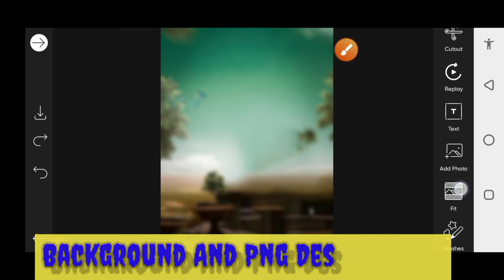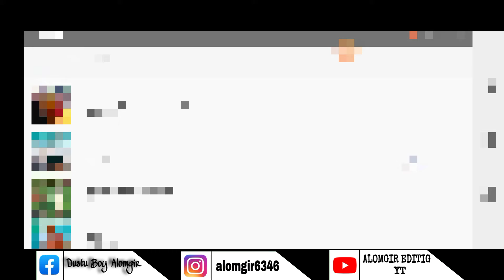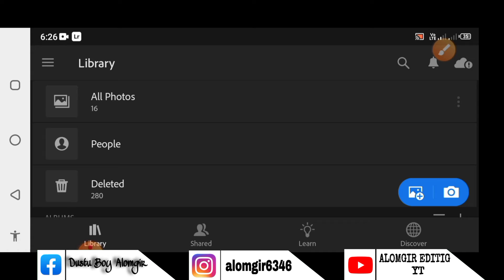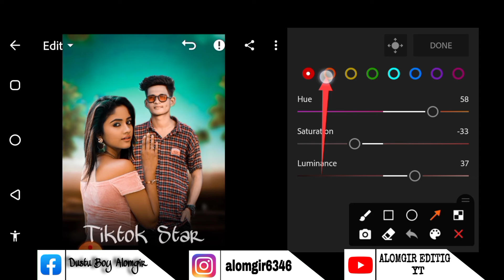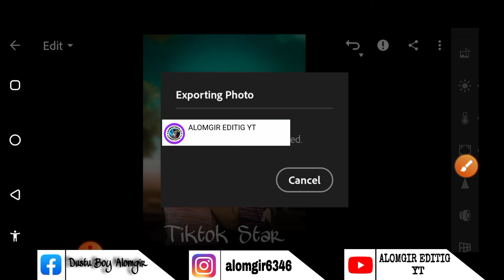Lightroom And Picsart Girls Manipulation Photo Editing.💑 || Girls Manipulation Photo Editing. 2021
lightroom photo editing#PicsArt Photo editing#Snapseed photo editing#Alomgit Editig Yt